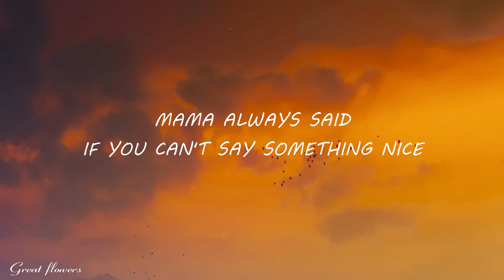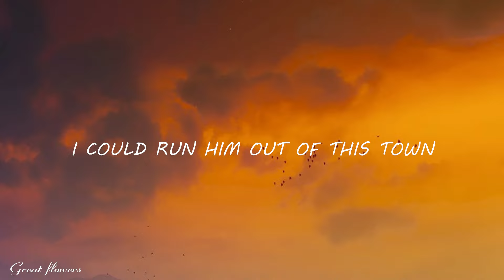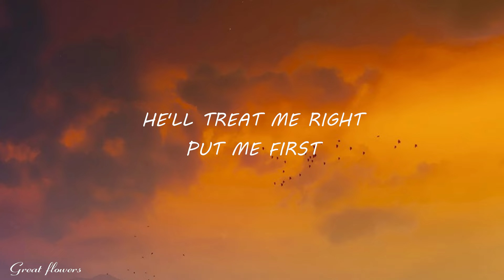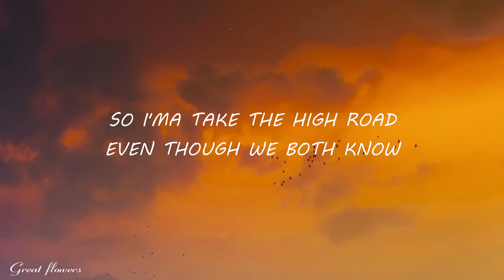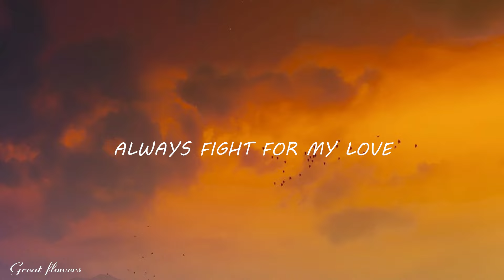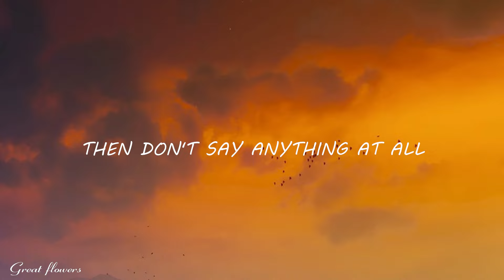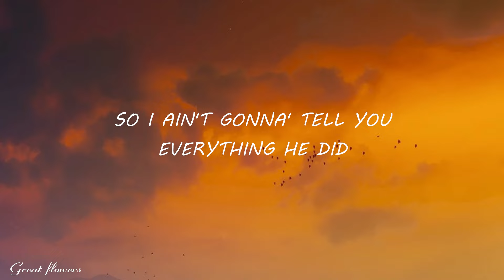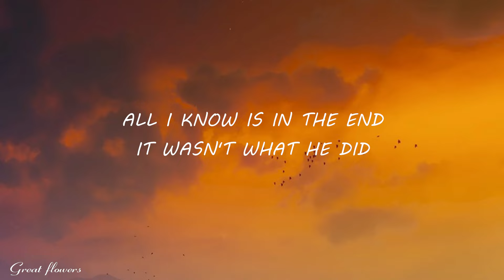Carly Pearce - What He Didn't Do (Lyrics)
LYRICS: 🎤
Everybody's asking what the hell happened
Wondering why it all went wrong
Mama always said if you can't say something nice
Then don't say anything at all
I've got my side of the story and he's got his side, too
And I ain't gonna go and tell you what he did
But I'll tell you what he didn't do

Treat me right, put me first, be a man of his word
Stay home 'cause he wanted to
And always fight for my love, hold on tight like it's something
That he couldn't stand to lose
The devil's in the details, I won't tell the hell that he put me through
All I know is in the end, it wasn't what he did, no
It was what he didn't do

I'm already halfway over him and I ain't taking time to turn around
And I'ma take the high road, even though we both know
I could run him out of this town
That's just dirty laundry, I don't need to wear the truth
So I ain't gonna go and tell you what he did

I ain't met the right one yet but I know when I do

He'll treat me right, put me first, be a man of his word
That he can't stand to lose